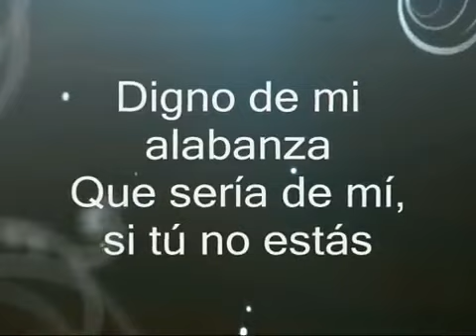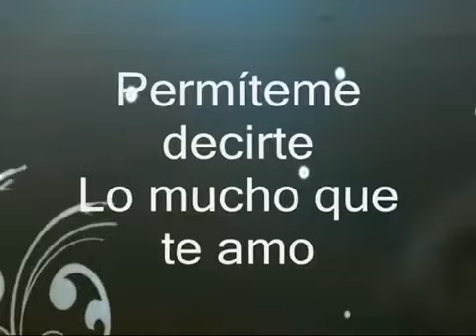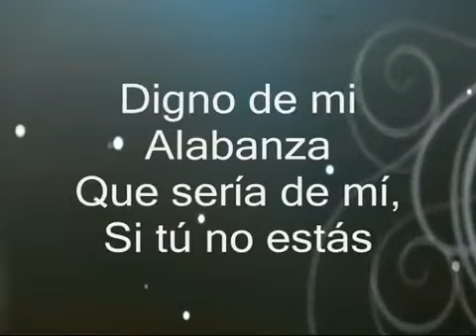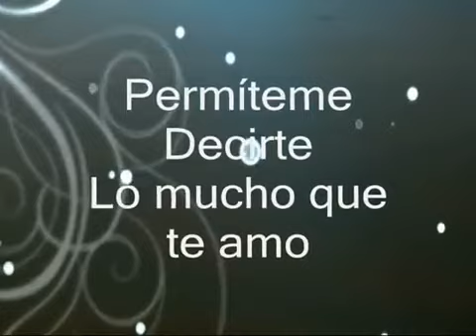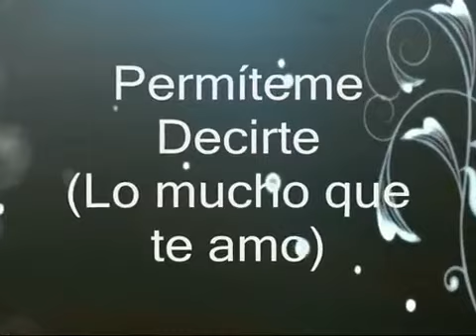Santo Jesús Santo es el Cordero de Dios Digno Refugiarme en tus heridas Jesús de Nazaret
Video de Pentecostales de Puebla